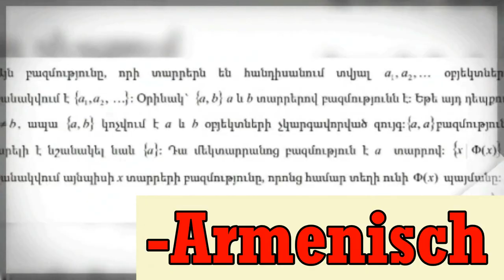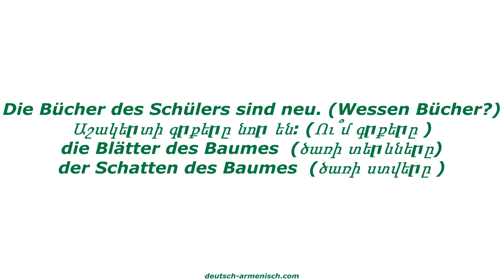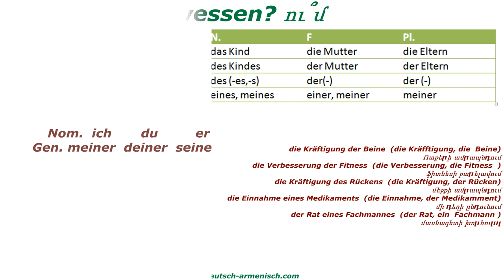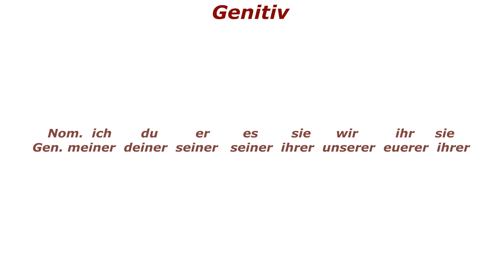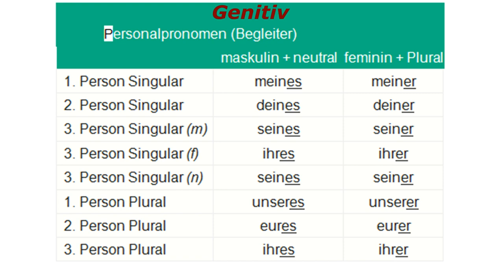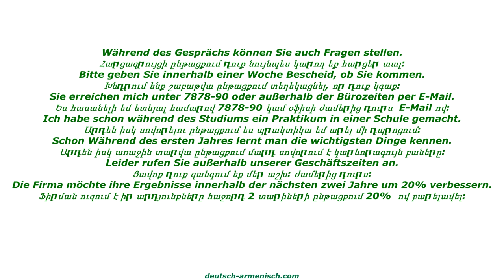germanereni das Genitiv հոլով